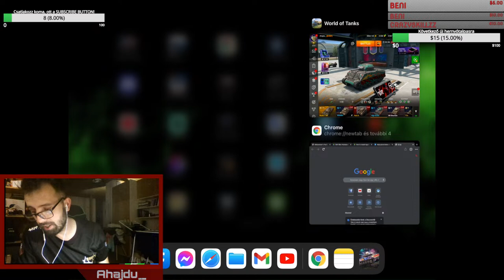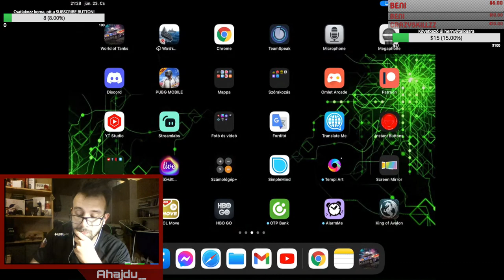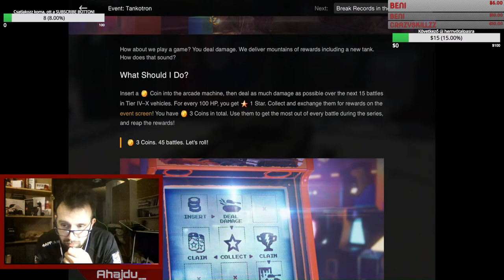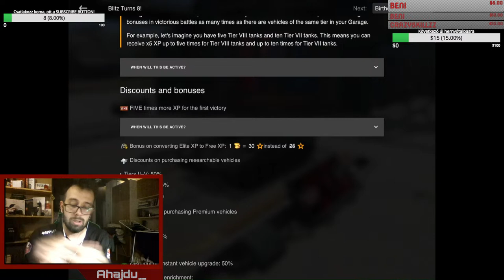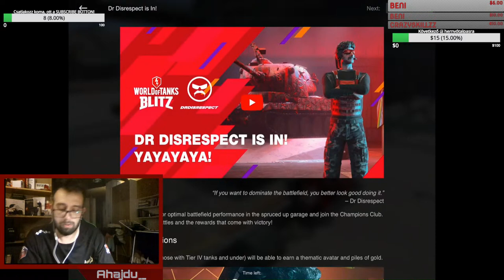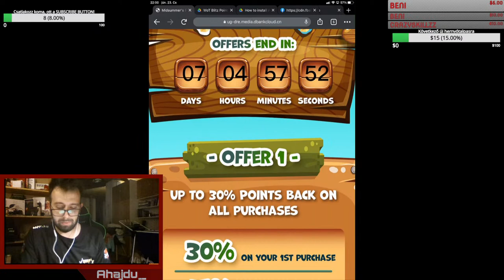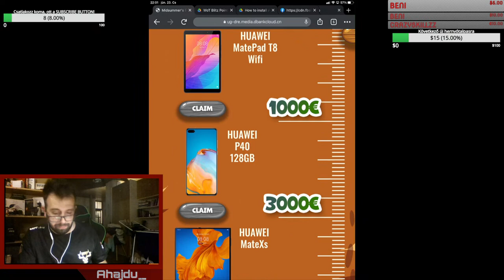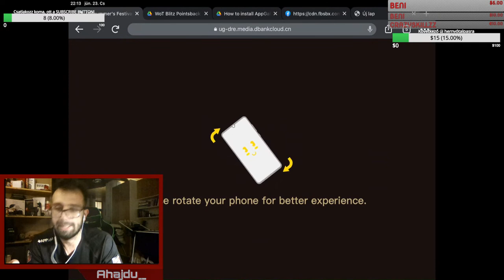WOT BLITZ || 8 ÉVES A BLITZ GYEREKEK!! || Midsummer Festival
Támogatott tartalom:

Midsummer festival: Még 7 napig kínál a Huawei AppGallery nagyszerű ajánlatokat a Blitzen keresztül, nyerhettek okos órát, telefont de akár tabletet is.

Töltsétek le a Huawei Appgallery-t és szerezzetek állandó kedvezményeket a Battle Pass-ra illetve itt tudtok mindig a legkedvezőbb áron vagy legrosszabb esetben ugyanolyan áron mint a többi platformon kiegészíítőket vásárolni.

Töltsétek le a Game Center(Android, PC - Huawei AppGallery, BlueStacks) nevű alkalmazást és szerezzetek hűség pontokat, állandó kedvezményeket, az elköltött valutáitoknak megfelelően, részletek a streamben!

Az élő leírása:

Ha hiszitek ha nem akik az elején kezdték, màr 8 éve fàrasztjuk egymàst a csata téren, rég vot màr az eleje… igaz?

Én is mindig meglepődök ezeken a szàmokon, plàne azon, hogy mennyi mindent történt azóta a jàtèkban a közösségekben és velem is a jàtèk kapcsàn, no plàne hogy mennyi nagyszerű embert ismertem meg ennek a jàtèknak köszönhetően!

Szóval ezt ünnepeljük most sràcok, az élő pedig arról fog szólni, hogy miket ad nekünk a wg ennek kapcsàn, hogyan lehet haladni a kihívàsokban és természetesen, hogy milyen kedvezményekre szàmíthatunk a Huawei Appgallery jóvoltàból!

FONTOS:
Az élő adások mindig a tankok aktuális statisztikait tükrözik, e szerint készülnek ezek értelemszerűen egyeznek a videó közzétételének időpontjàval, vagy a videóban elhangzó dàtummal.

Az akciókról, játékban és azon kívül elérhető kedvezményekről/különféle támogatott tartalmakról mindig a hozzám eljuttatott  információk alapján és/vagy legjobb tudásom szerint nyilatkozom, mely nem minden esetben jelent 100%-os/hibátlan tájékoztatást, így előfordulhat sajnos, hogy önhibámon kívül adok át fél információt nektek.

Fenntartom a tévedés jogát.

A Wargaming engem semmilyen formàban nem tàmogat, ugyanolyan jàtékos vagyok mint bàrki màs a csatamezőről.

Amin tolom a bulit:
iPad Pro 10,5 - 64 GB (2017)

Koràbbi eszközeim:
-iPhone X
-iPad Mini4
-iPad Mini3
.iPhone 5s
-iPhone 4s

Eddigi támogatók, segítőim & olyan nagyszerű emberek akik bàrmilyen formában segítették a munkásságom:

Egyéni:

- Födő Imre
- Hellinger Teodor
- Dér Attila
- Takács Máté
- Cséfalvay Dániel
- Gál Gyula
- Guzsvány Eszter
- Kosztály Ferenc
- Holecska Zoltán
- Bolla György
- Szabó Àrmin
- Kugyela Gergely
- Bogdanov Pàl
- Xpload Gaming
- Vazsinka Ferenc
- Kubala Kristóf
- Balu Benjamin
- Molnár Attila

Partnerek/ Korábbi támogatók:

- Födő Systems
- +APPSolute
- Fercsill-2013 Bt.
- Huawei Appgallery

BHBP facebook oldal: (friss infók és early bird hírek, maga a klàn)

WOT BITZ BÓNUSZKÓD AKTIVÀLÀSNAK FOLYAMATA:

IOS/PC:

Felmész az eu.wargaming.net honlapra, majd bejelentkezel azzal a fiókkal amire szeretnéd kapni, ezután jobb felül legörgeted a menüsort, kivàlasztod az “activet wargaimng code” opciót, beírod/bemásolod a kódot és jóvàhagyod egy enterrel.

Android:

Belépsz a játékban és a baloldali menüsoron a “beállítások”-ra kattintva egyszerűen csak bepötyögöd és màr tied is a cumó.